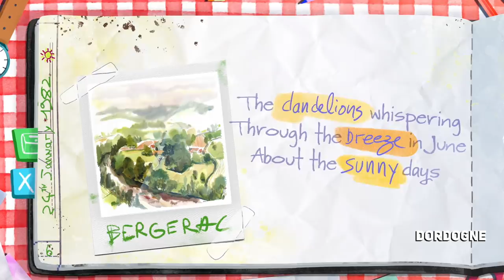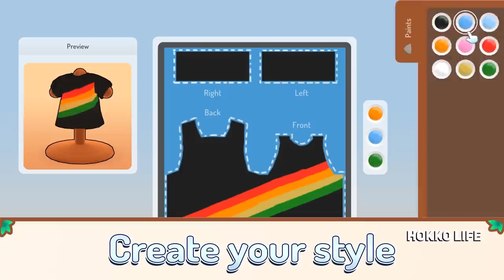BEST NEW Upcoming Indie Game Trailers – April 2020 - Part 1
Time to get hyped about more upcoming indie games, and perhaps support these teams on Kickstarter!